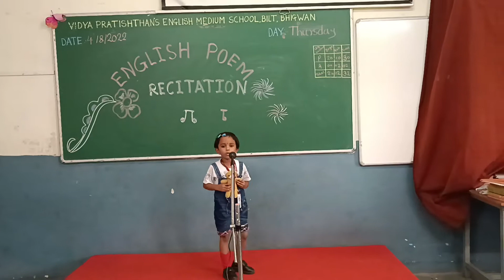Poem Recitation Competition, Class-L. K. G, V. P. E. M. S. Bilt, Bhigwan